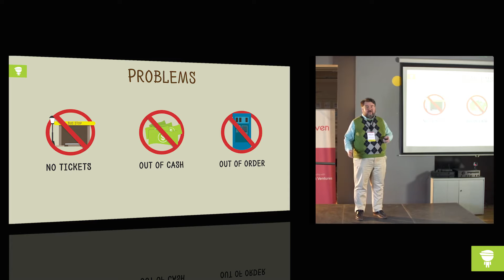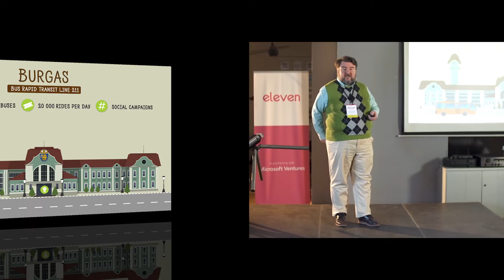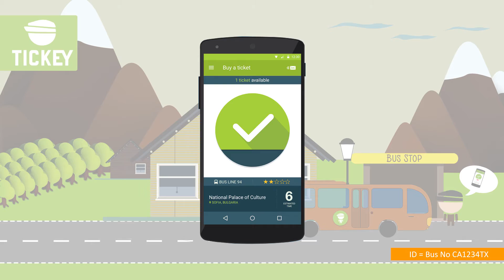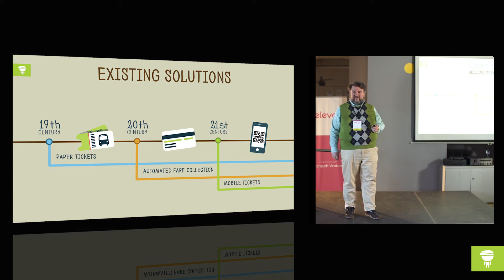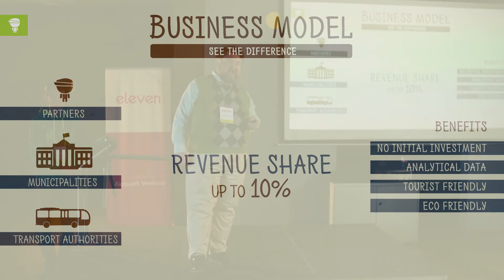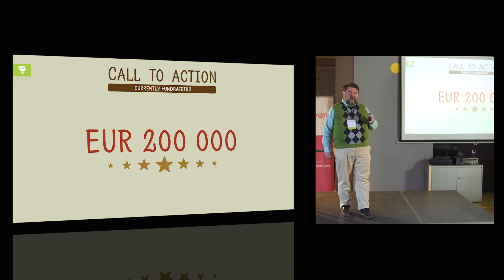TICKEY DEMOnstration Day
Tickey present their аchievement during the Eleven Demo Day.